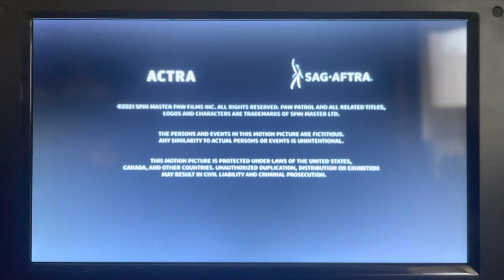Spin Master Entertainment / Nickelodeon / Paramount Pictures (2021)